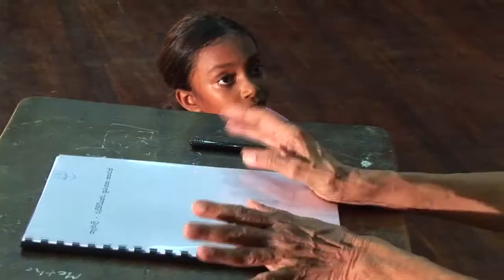Kalumaali - කලුමාලි - (HD Trailer)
Kalumaali, directed by Ruwanthie De Chickera and presented by the Stages Theatre Group will go onstage at the Lionel Wendt Theatre in Colombo from the 13th to the 16th of September 2012 starting at 7.15 p.m. The performances will be in English on the 13th and 16th and in Sinhala on the 14th and 15th.

රැවන්ති ද චිකේරා විසින් අධ්‍යක්ෂණය කරනු ලැබූ, ස්ටේජස් නාට්‍ය කණ්ඩායම විසින් ඉදිරිපත්කෙරෙන කලුමාලි නාට්‍යය 2012 සැප්තැම්බර් 13 දින සිට 16 දින දක්වා සවස 7.15ට කොළඹ ලයනල් වෙන්ට් රංග ශාලාවේදී වේදිකාගත වෙනවා. නාට්‍ය 14 හා 15 දිනයන් වලදී සිංහල බසින්ද, 13 හා 16 දිනයන්වල ඉංග්‍රීසි බසින්ද රඟදැක්වේ.